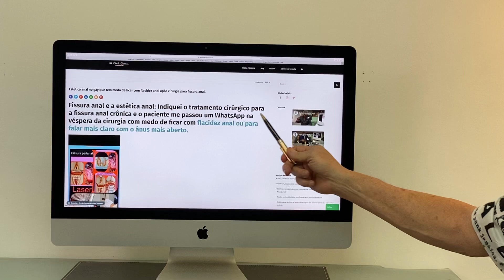Estética anal gay:Anus flácido,aberto e o medo após cirugia para fissura anal crônica.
Gay tem medo de ficar com o anus flácido e aberto após a cirurgia para fissura anal crônica com laser sob anestesia local e sem internação, esse eu operei e ficou bem sem que os seus medos ocorressem:
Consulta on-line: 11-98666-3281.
Presencial:
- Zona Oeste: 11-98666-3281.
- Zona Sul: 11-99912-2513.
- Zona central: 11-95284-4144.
YouTube: proctologista dr paulo branco